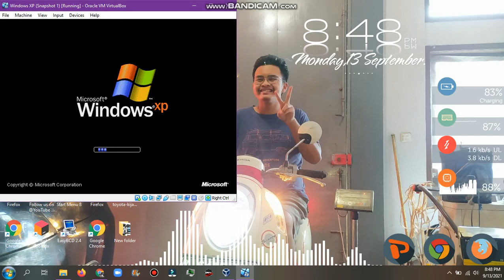Ads Has BSOD Part 48